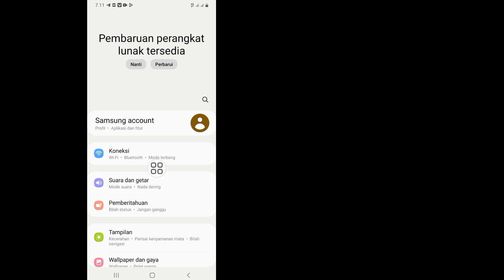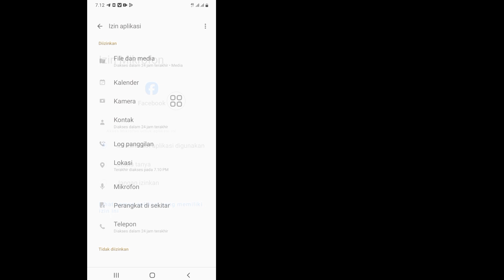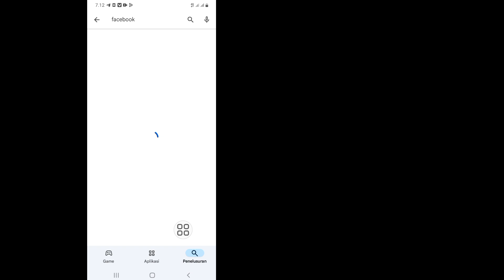Cara Memperbaiki Opsi Teman Terdekat Facebook Tidak Tampil 2024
Cara Memperbaiki Opsi Teman Terdekat Facebook Tidak Tampil 2024 | Teman Terdekat Facebook Tidak Berfungsi

Hari ini saya akan menunjukkan kepada Anda Cara Memperbaiki Opsi Teman Terdekat Facebook Tidak Tampil 2024 | Teman Terdekat Facebook Tidak Berfungsi Tonton video ini untuk Cara Memperbaiki Opsi Teman Terdekat Facebook Tidak Tampil 2024 | Teman Terdekat Facebook Tidak Berfungsi

Opsi Teman Terdekat Facebook Tidak Tampil